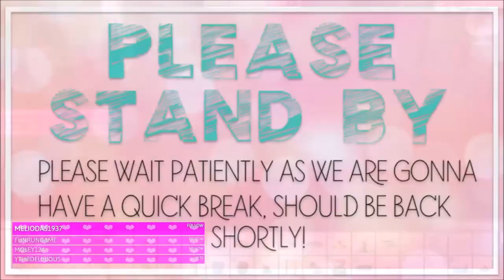Part 25// 100 Baby? With a Twist// Sims 4